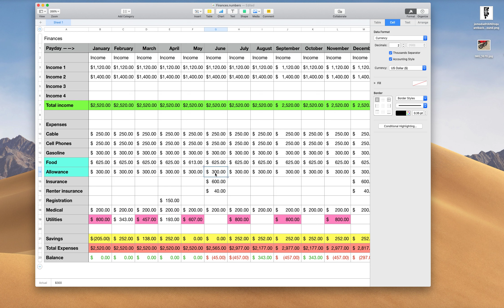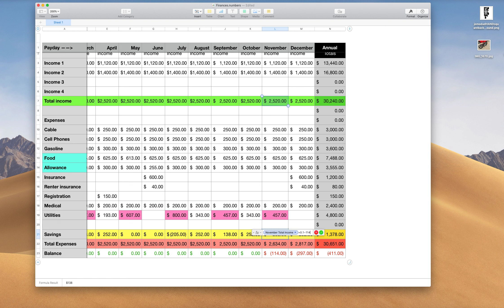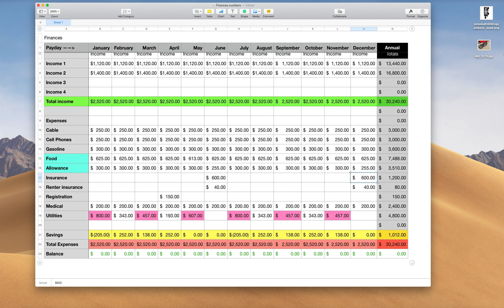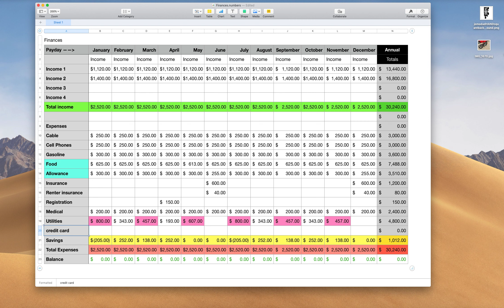Balance Budget - Annual Income and Expense Balance Sheet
I keep hearing how people don't know how to budget their income and expenses. I have created a very basic how to Balance Sheet using FREE software called Numbers in iCloud for my spreadsheet, you can use Sheets in Google Docs or any other Spreadsheet program you want, or use paper and pencil. This covers how to plan ahead for bills that come in once or twice a year, a goal of 10% savings, and carrying a balance on a credit card. You can input your actual budget every month if you want to track spending. It's the same idea, you just need to save receipts and you enter the actual numbers and see if you went into the red. You can ask questions in the comments area and I will do my best to answer them.

This was recorded on an iMac using the internal Mic and QuickTime.

You a get a copy of the spreadsheet I made so you can get an idea of how I made it.